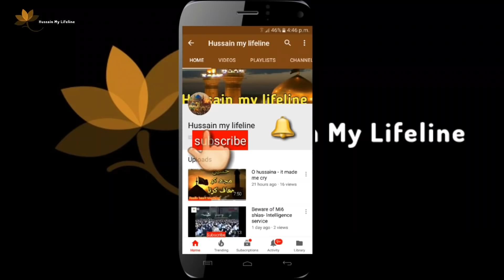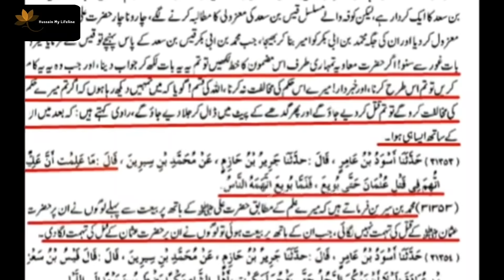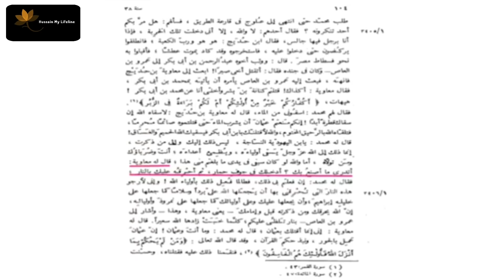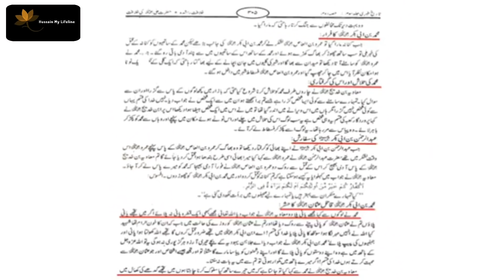Azmat e sahaba rally walo....En ashab k bare main kya khayal hai?| Allama Syed sheharyar Raza Abidi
Azmat e Sahaba rally walon ki asliat khud kin kin ashan ki toheen karte hain. sab ahle sunnat bhaio tak zaroor pohanchaen..